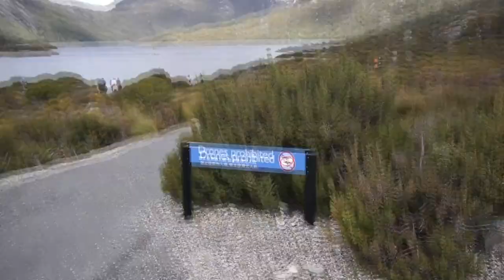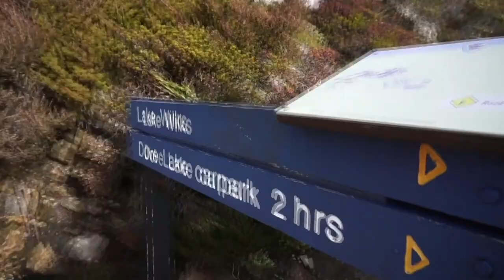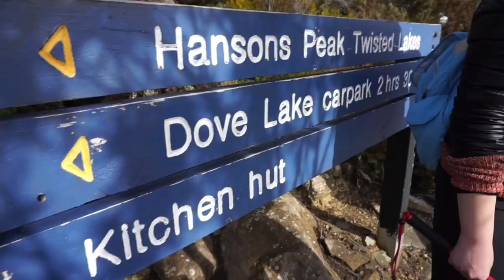Cradle Mountain - the Face Track - Tasmania vlog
Road Trip vlog on 16th Aug 2016. We spent a whole day at Cradle Mountain Tasmania.

Where:
Cradle Mountain;
dove lake
the face track via lake wilks
Peppers Cradle Mountain Lodge

All shots are taken with a SONY a5100